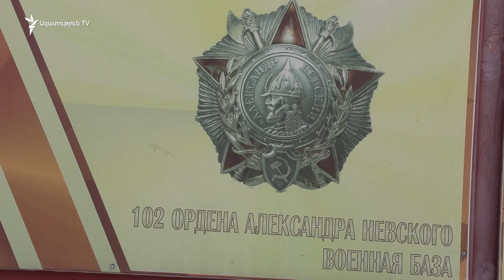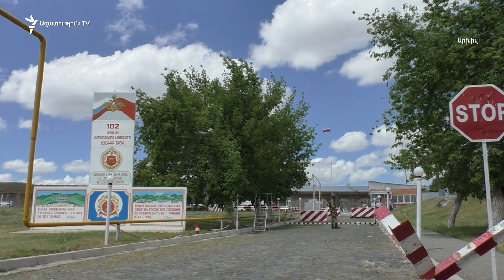Ի՞նչ են կառուցում ռուսական բազայի տարածքում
Մինչ Հայաստանի տարբեր քաղաքական շրջանակներ քննարկում են ռուսական ռազմաբազան Հայաստանից դուրս բերել-չբերելու հարցը, ռուսական կողմը տեղում ակտիվ շինարարություն է անում։ Կառուցապատումը տեսանելի է 102-րդ ռազմաբազայի պարիսպներից այն կողմ։

Ի՞նչ են կառուցում և արդյո՞ք ունեն Հայաստանի իրավասու մարմինների համաձայնությունը։ Հայ-ռուսական պայմանագրով «ռազմաբազան իր օբյեկտները վերակառուցելու կամ կապիտալ շինարարություն իրականացնելու համար պետք է այդ աշխատանքները համաձայնեցի հայկական կողմի հետ»: